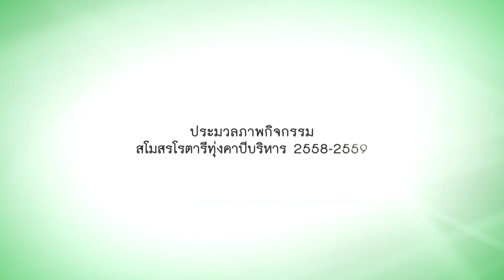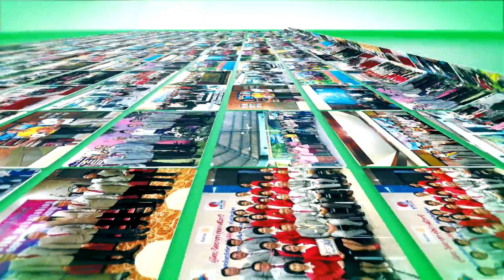ประมวลภาพกิจกรรม สโมสรโรตารีทุ่งคา ปี 2558 - 2559